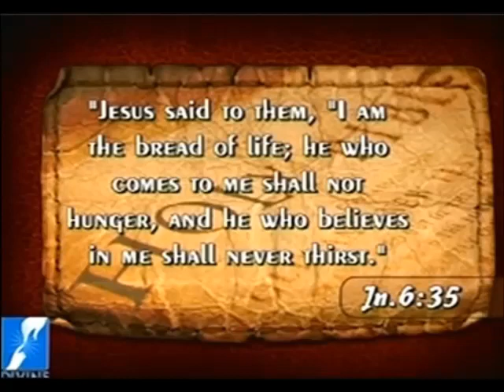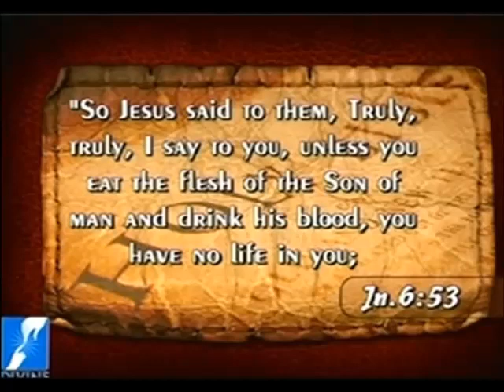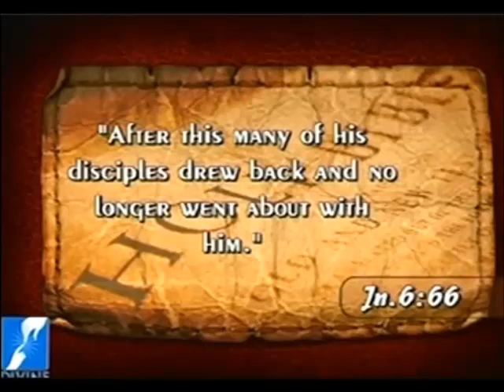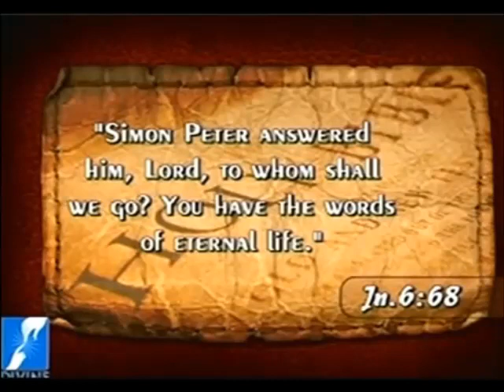Fr. Michael - What is Holy Eucharist (English)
Do we know what happens in a Holy Mass? Do we know the meaning of Holy Eucharist? Do we actually revere the Holy Eucharist? An excellent eye-opener by Fr. Michael.